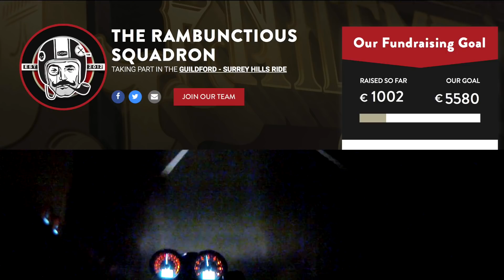A Proper Vlog! - The DGR and the Future...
Tally Bally Ho!

Good day to you all! Just an update - yes, oh yes, a real bone fide vlog!

Got on my bike and felt like a chat!

Don't forget if that you liked this or would like to donate to the Distinguished Gentleman's Ride in aid of prostate cancer research and men's mental health, then please visit:

Tally Bally Ho!

Bike: Triumph Thruxton R - many mods

Key Tags

Helmet Camera: Drift Ghost HD
Other Cameras: GoPro Hero 2s.
Mic: Standard 3.5mm lapel mic with foam cover

Helmet: Schuberth S2